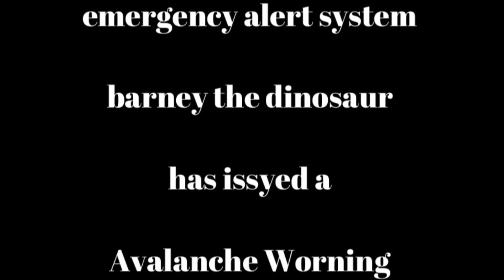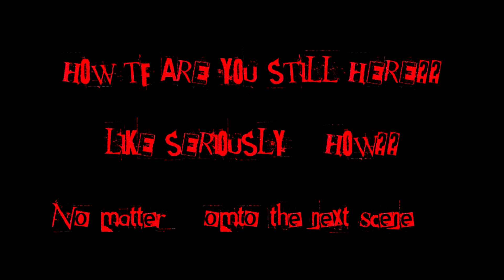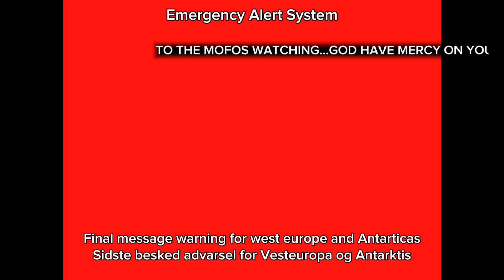The Best EAS Scenario Ever 5!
Sound credits: CAPCUT MUSIC LIBRARY
Non Copyright material.

This Scenario contains scary tones, scenes, and situations that may frighten some viewers. Use caution while watching if diagnosed with Anxiety or Panic disorder. This video may trigger a Panic Attack. This video contains LOUD SCENES. Adjust your volume accordingly. I am not held responsible for any injuries or busted speakers or devices due to failure to listen to the warning.

LEGAL 🔴
These are VALID TONES. Do NOT play these over the air. The misuse of simulated or actual EAS tones may result in false activations of the EAS that can spread false information or lock out legitimate activations of the EAS. I (FT Scenarios) am NOT responsible for any activations of the EAS due to misuse of the video. A false activation of the EAS is punishable by law. You will be fined big time and/or arrested. Please don’t be a freaking idiot. We take the EAS Very seriously as we should. I just enjoy making EAS Scenarios for people to enjoy.

COPPA 🔴🟡
MY CONTENT IS NOT FOR ANYONE UNDER THE AGE OF 13! This is in compliance with the
COPPA laws (The Children's Online Privacy Protection Act)  Please be smart with how you view this video.

I (FT) am the owner of my content.